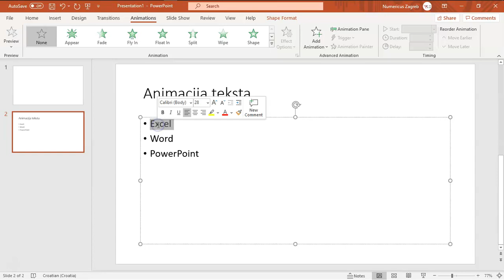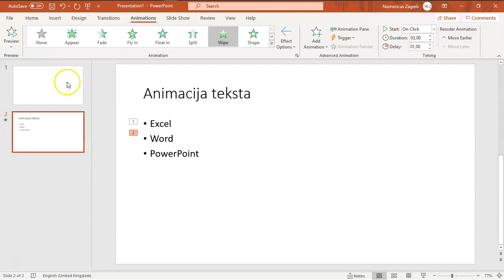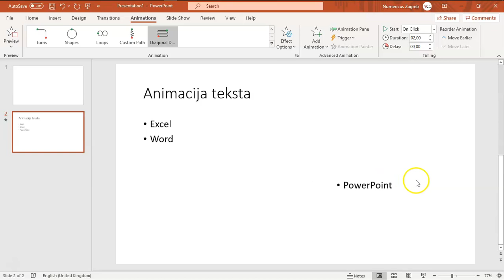PowerPoint - animacija teksta Luka Kobeščak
Unutar videa naučite kako napraviti u programu PowerPoint animaciju teksta.